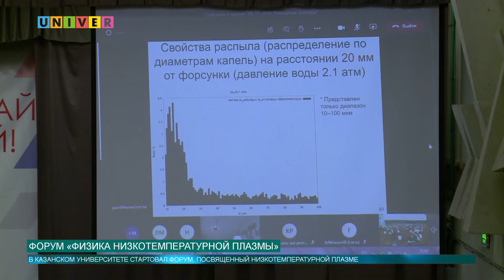Форум "Физика низкотемпературной плазмы"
Какой форум стартовал в Казанском университете? Как он связан с медициной и физикой? Узнаете в нашем следующем сюжете.